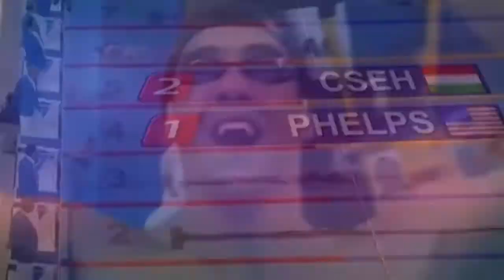2° Informe de los Juegos Olímpicos Tokyo 2021 con Fernando Cicutti (07/08/21)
2° Informe de los Juegos Olímpicos Tokyo 2021 con Fernando Cicutti (07/08/21)